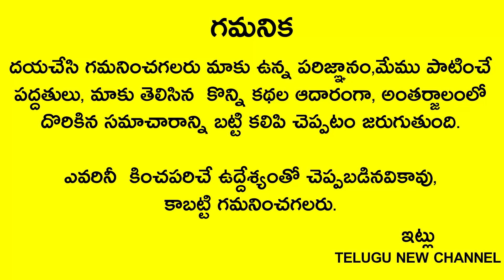ముక్కోటి ఏకాదశి లోపు ప్రతి రోజు తులసి కోట వద్ద రెండు చుక్కల పచ్చి పాలతో ఇలా చేసి దీపం పెడితేఐశ్వర్యం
Telugu New
ముక్కోటి ఏకాదశి లోపు(జులై 11 To జులై 20 వరకు) ప్రతి రోజు తులసి కోట వద్ద రెండు చుక్కల పచ్చి పాలతో ఇలా చేసి దీపం పెడితే అఖండ ఐశ్వర్యం